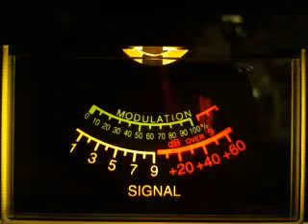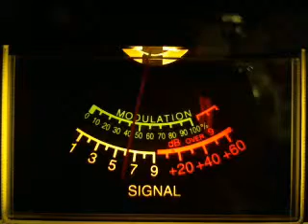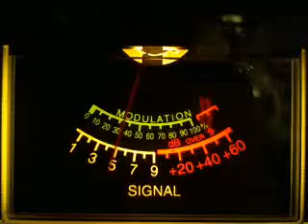7 18 12 Skip on 38LSB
This is Skip on a normal night here in Colorado on 38LSB.. Mabey you can here your self out there.
WR-267, The Trapper, Hudson Co.